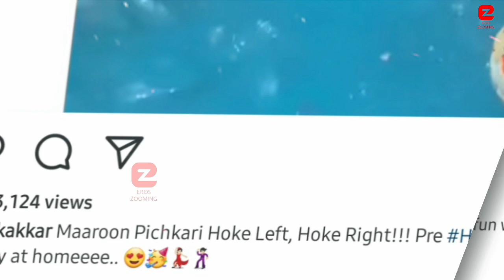Neha Kakkar's Grand Celebration in her First Holi with Rohanpreet Singh and her Family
Voice Over Artist: Zahrah